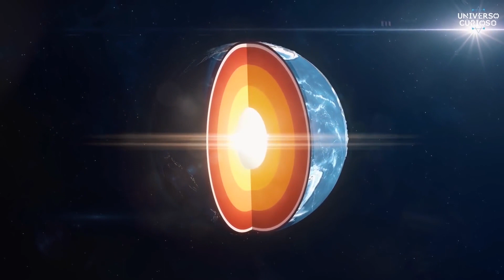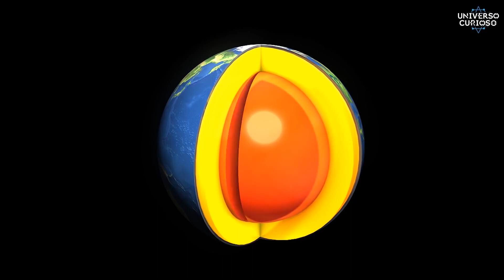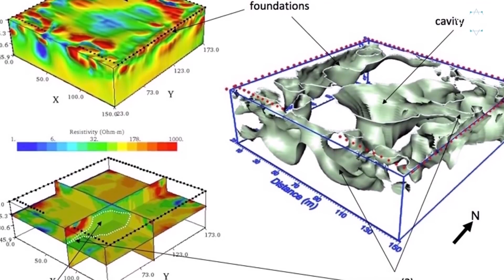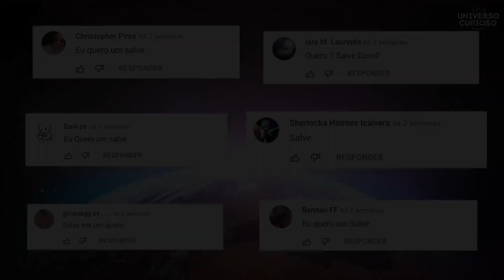O Egito se arrependeu por abrir essa tumba de 2 mil anos!